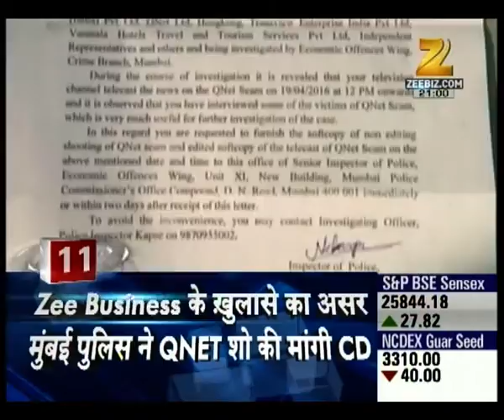FM Jaitley impose blame on banks for Mallya escape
Watch this bulletin and catch all the latest news and updates here.